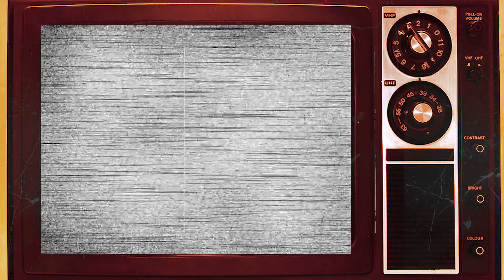Batman (1966–1968) Cast: Then and Now 2023 🌟 CAST DEATHS THAT ARE UTTERLY TRAGIC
The 1966 Batman movie, simply titled "Batman: The Movie," is a classic cinematic adaptation of the iconic DC Comics character. Directed by Leslie H. Martinson, this campy and colorful film brought the beloved Caped Crusader and his loyal sidekick, Robin, to the big screen in the midst of the 1960s Batman craze. Starring Adam West as Batman and Burt Ward as Robin, the movie is a playful and humorous take on the superhero genre, featuring the Dynamic Duo facing off against some of their most notorious villains, including the Joker, the Penguin, the Riddler, and Catwoman. With its over-the-top action and memorable "BAM!" and "POW!" graphics during fight scenes, the 1966 Batman movie remains a nostalgic favorite for fans of all ages.